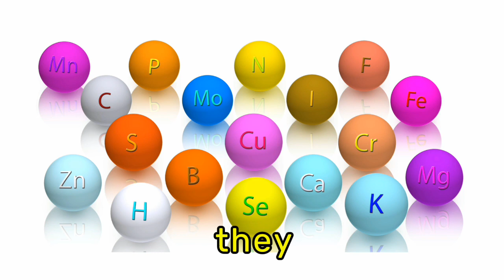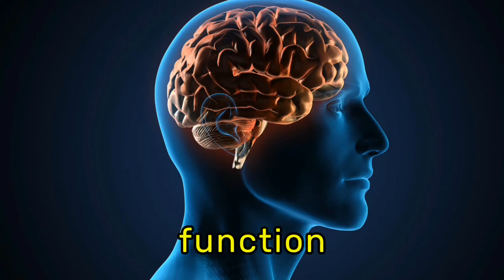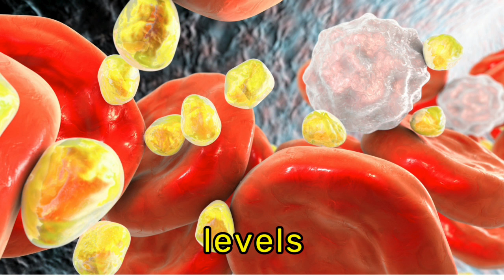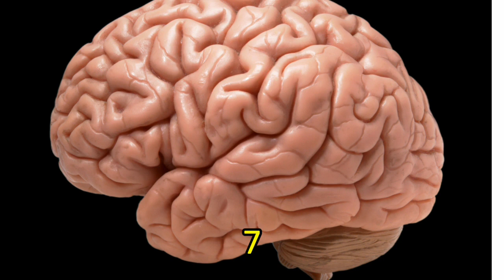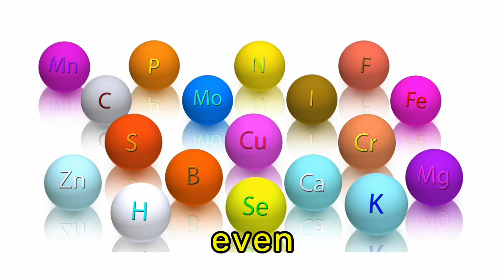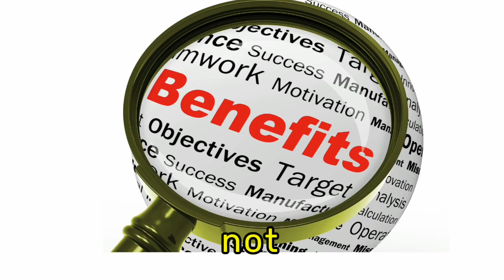Advantages of eating egg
In this YouTube video, we delve into the incredible benefits of eggs. From their versatility in cooking to their nutritional value, eggs are a powerhouse of essential nutrients. We explore how eggs provide a rich source of protein, vitamins, and minerals, supporting cell repair, muscle growth, and overall health.

The video dispels the misconception about eggs and cholesterol, highlighting their positive impact on heart health. We also delve into the brain-boosting properties of eggs, including their role in brain development, memory improvement, and reducing the risk of cognitive decline.

Additionally, we discuss the affordability and sustainability of eggs as a food choice, making them accessible to all. Their convenience in meal preparation is emphasized, making them a go-to option for busy individuals and families.

If you're passionate about learning the benefits of eggs, be sure to tap the like button to show your support. Get ready to unlock the incredible benefits of eggs and discover how they can enhance your meals and support your overall well-being.